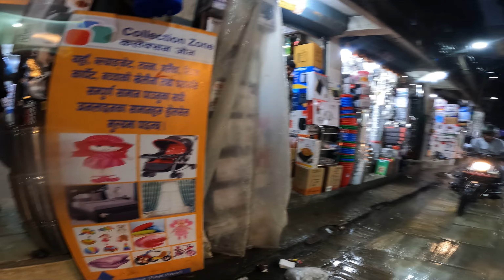Balen City Vraman | Basantpur | Ason ko paani ma vijiyo wild